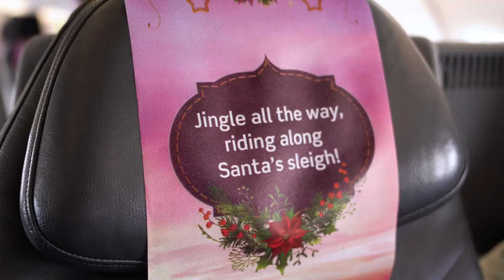VistaraXmasJet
Wishing you all a Christmas filled with love, laughter, and merriment.
Happy Holidays!